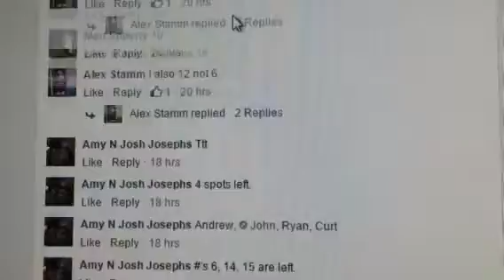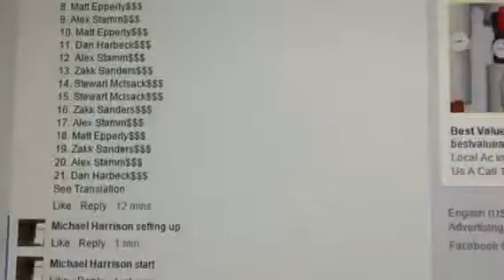A & J Buzzz